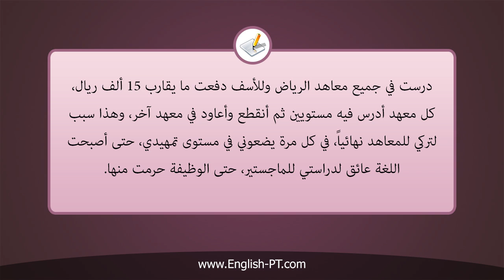أربعة آلاف دولار على معاهد تعليم اللغة والنتيجة: مستوى تمهيدي